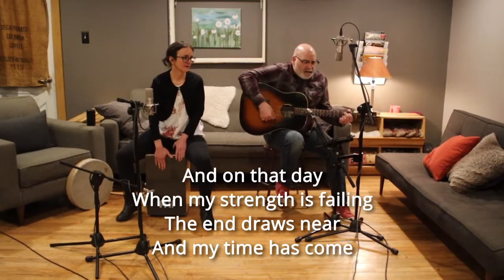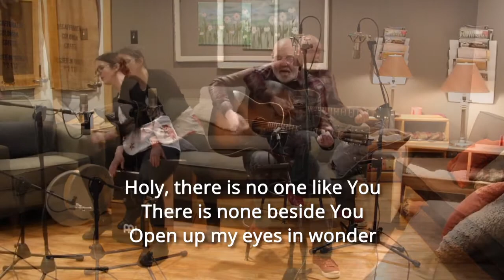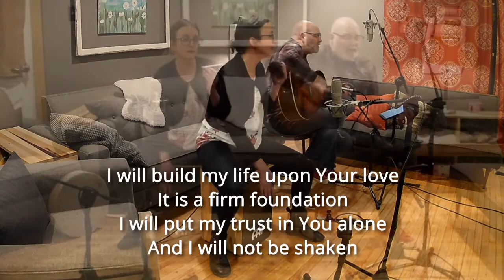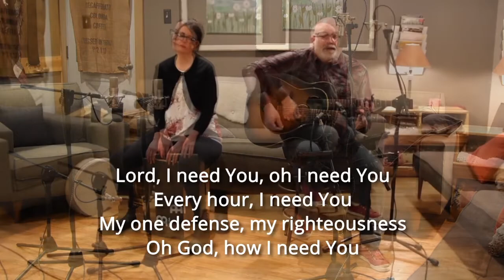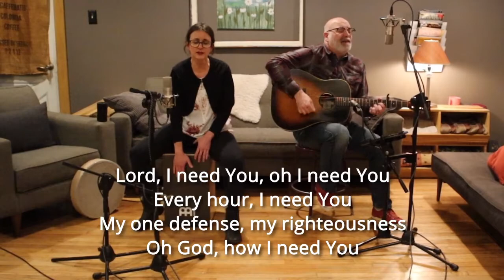March 21 Worship Service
"Royal Failures": Last Kings of Judah
2 Kings 21 - 25
Prairie View Christian Church
Pastor Ben Halliburton